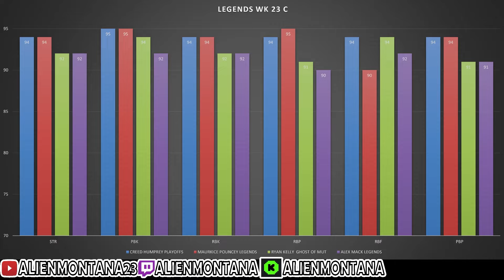THE BEST FREE PLAYERS CARDS MADDEN 24 , BEST PLAYERS NO MONEY SPENT BUDGET BEASTS BEST BND PLAYERS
THE BEST FREE PLAYERS CARDS MADDEN 24 , BEST PLAYERS NO MONEY SPENT BUDGET BEASTS MUT24